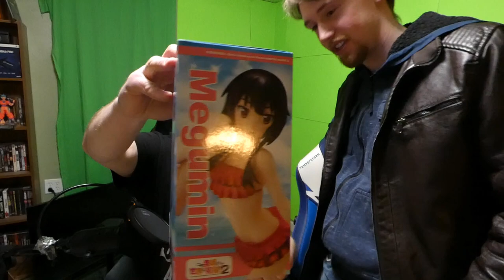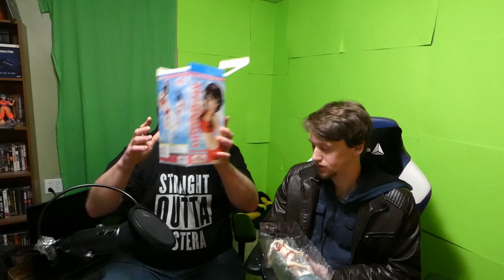KAWAIIIIIIIII!? Konosuba 2 Megumin swimsuit 1/7 PVC Figure BellFine Unboxing Breakdown and Review!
Wooooooooo!  Wow, this figure is SICK!  Megumin is so dang cute and this swimsuit version figure captures her PERFECTLY!  We want to know your thoughts...BELOW!

if you want to see the figure!
*Above link is associate link*

CHANNEL LINKS!
Epic Store Support a Creator Tag:  NEOKURONOX

Thinking about supporting Robert's Anime Corner?  IT SUPPORTS US!